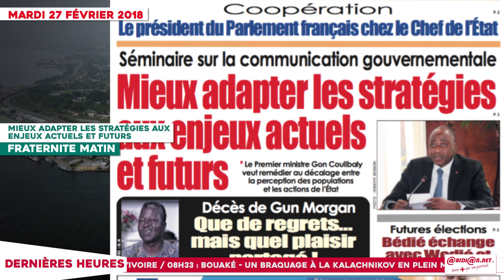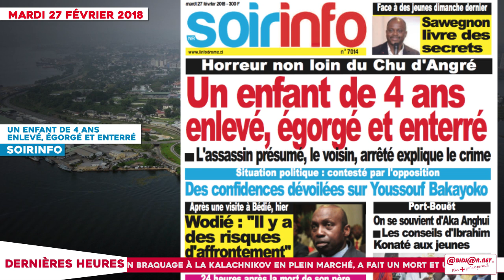Le Titrologue du 27 Février 2018 : Francis Wodié "Il y’a des risques d'affrontements dans le pays"